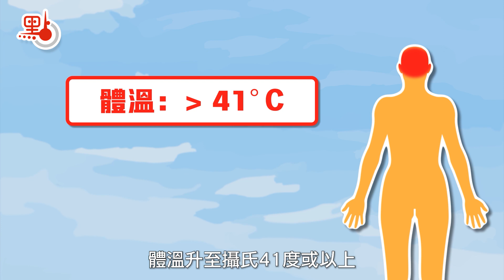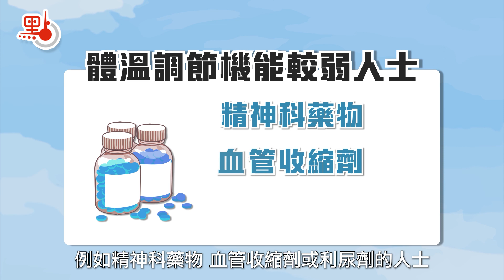室內都會中暑？炎炎夏日應對指南【來點知識 EP31】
炎炎夏日，除了為大地帶來雨水，亦帶來中暑的危機。面對戶外炙熱的陽光和高溫，不少人都準備各種法寶防中暑：水、風扇、冰巾、帽等等。但就算身處室內「有瓦遮頭」，也有可能出現中暑。

中暑是一種常見的熱傷害，身體的溫度調節系統完全失效，部分體內機能開始停止運作。常見的症狀有：體溫升至攝氏41度或以上、皮膚乾熱泛紅、無汗（如果正進行體力活動可能有汗）、脈搏急促、神志不清、全身痙攣，甚至昏迷、致命。

雖然逗留室內避免了太陽直曬，但高溫、通風、濕度亦是出現中暑的因素。鐵皮屋、太陽西斜及有落地玻璃大窗的建築，由於使用了難散熱的材料，甚至可能造成溫室效應，室內溫度大幅飆升，單靠開窗開風扇未必能有效降溫，在室內即使坐着不動也可能引致中暑。

逗留在熄了匙的車廂也是中暑的高危點，即使只是短時間也需要開窗通風。而短時間在戶外和冷氣房之間進出亦會引起熱疾病，因為身體未能適應快速的冷熱交替，可能會出現頭暈頭痛。雖然大多不會嚴重至中暑，但仍需提防。

另外，要避免飲酒、咖啡、茶等含酒精或咖啡因的飲品，因為這些飲品帶脫水作用。體溫調節機能較弱的人士如長者、兒童、長期病患者、過重及肥胖人士，以及需服用某些可影響體溫調節藥物（例如精神科藥物、血管收縮劑或利尿劑）的人士，中暑風險較高，要多注意飲水和降溫。

如果懷疑有人中暑，要立即打「999」召喚救護車，移離患者至陰涼處，用濕毛巾替其抹身降溫或在其身上灑水，切勿用酒精為患者抹身降溫；如患者清醒，讓其飲水以補充水分。大家亦要留意天氣，調整活動，避免中暑。